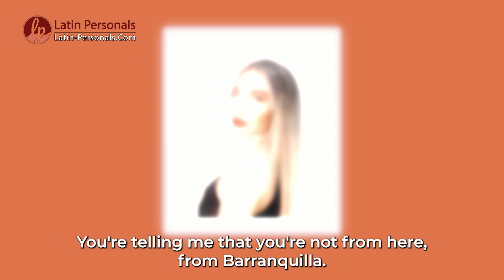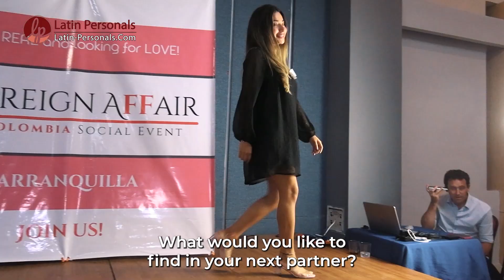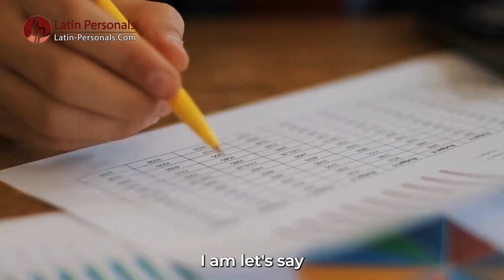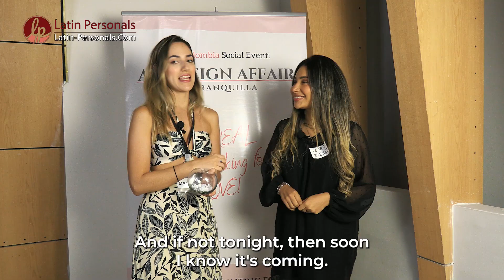Is Dating in COLOMBIA Ever a GOOD IDEA?! Latinas EXPLAIN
When a legion of men come face-to-face with the captivating beauty of Colombian women, a whirlwind of thoughts races through their minds. The selection of single, enchanting Latinas in Colombia captivates and intrigues a tribe of men who may have never encountered a Medellin paisa in person or struggled to distinguish one amidst the crowd. As a result, more single foreign guys gravitate towards South America intending to meet marriage minded Colombian girls they can call home.

If you're eager to explore romantic possibilities with a Latina, a journey to Colombia opens up a multitude of opportunities. But if you opt for a spontaneous daygame in El Centro Medellin, to randomly cold approach Latinas, you must be cautious of the malicious intent that many Colombianas who frequent these areas may have at heart. While these approaches, mostly done by visiting foreigners who are captivated by videos about dating in Colombia or influenced by the passport bros movement, can be enjoyable or exhilarating, such interactions rarely guaranty a match, while also being a more dangerous way to meet Colombianas.

The majority of serious Colombian women, like Clara, who is highlighted in the video, use the services of a matchmaker to see if they can find a potential life partner seriously looking for the same kind of love—someone detached by manosphere ideologies such as MGTOW and red pill, as well as machismo behavior. Many foreign bachelors enlist the assistance of a Colombian cupid in the form of a South American matchmaker who specializes in connecting Colombianas with visiting foreigners seriously seeking traditional, long-term relationships, often leading to marriage.

Colombia, with its vibrant culture, can be both inspiring and beautiful, but it can also reveal a darker, uglier side if approached without caution. If you're considering Colombia, be it in Medellin, Cartagena, Barranquilla, Bogota, or Santa Marta, always remember the adage: stranger danger.

Whether influenced by the passport bros movement, captivated by YouTube videos of the street scenes in El Centro, or drawn by a preference for Latinas as a potential desirable Colombian wife, remember your safety above all else.

Thinking about where to go, what to do, and whom to talk to while dating in Colombia can make a significant difference, not only for the success of your romantic aspirations but also for your safety. Collaborating with Colombian matchmakers, who you will meet face-to-face, greatly increases your chances of successful interactions with Latinas who share common relationship goals.

Matchmaking agencies in South America handle everything, from accommodation to itineraries, once you arrive in Colombia to use their services. Most importantly, reputable Latina matchmakers will be there as your interpreter and dating coach, helping you become a better bachelor while you ace live interactions with Colombian women during your solo travel.

See you in Medellin, Colombia!

Hit thumbs up if you like this video.  ❤️❤️

Chapters:

00:00 Dating in Colombia EXCEEDS Expectations
00:21 Meet Latina Clara ID 212382
02:16 Latinas Want to ACHIEVE With YOU
03:09 What Best DESCRIBES Colombia Girls?
04:15 Safe Dating Advice from Colombian Women